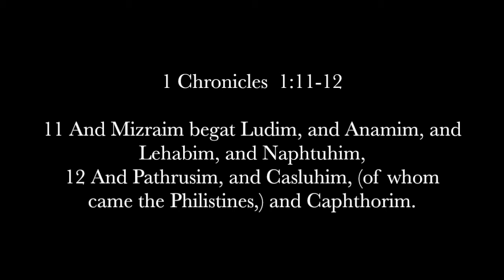Were the Philistines Sea Peoples?